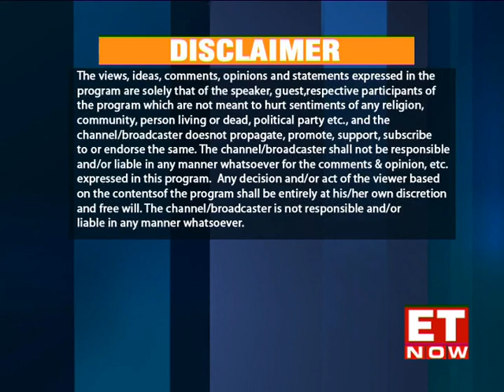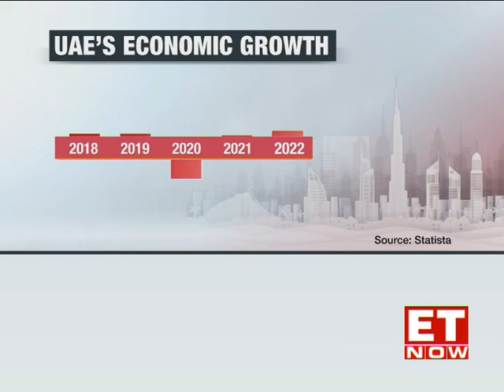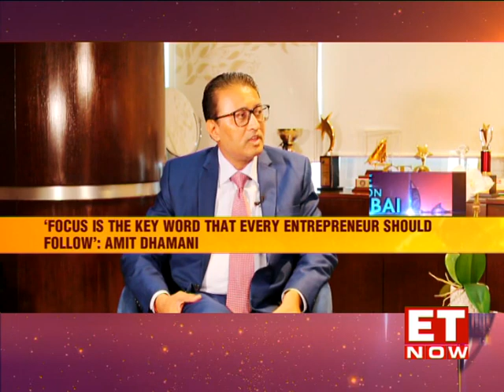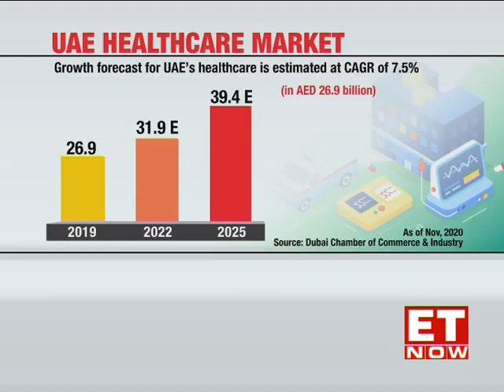Leaders of Tomorrow | Around the Globe Series | Amit Dhamani | Dr Ibtesam Al Bastaki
Leaders of Tomorrow travelled to Dubai to bring you a series of conversations, highlighting the India-UAE trade pact & the ease of doing business in the region. In this episode we are in conversation with Amit Dhamani, Managing Director of Dhamani & Dr Ibtesam Al Bastaki, Director of Investment & Public-Private Partnership Department, @DHA_Dubai where we explore the rising business opportunities in Dubai